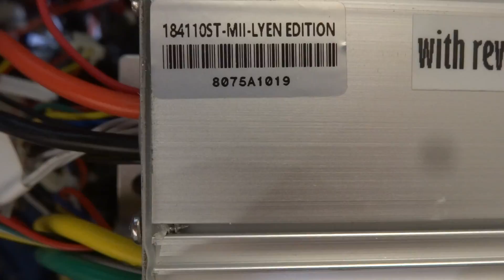Sterling M 's 18 FET 4110 Lyen controller #2 test run 8 20 2018